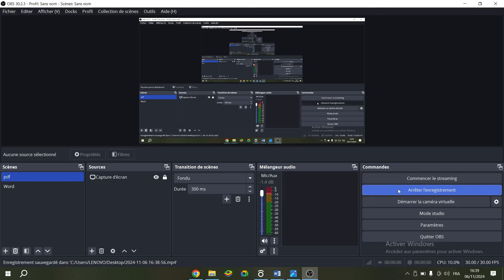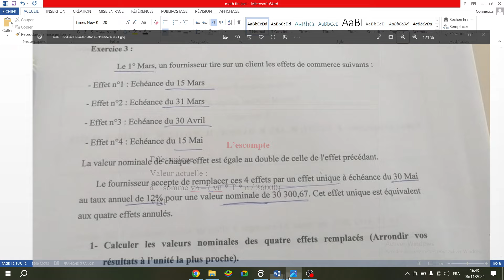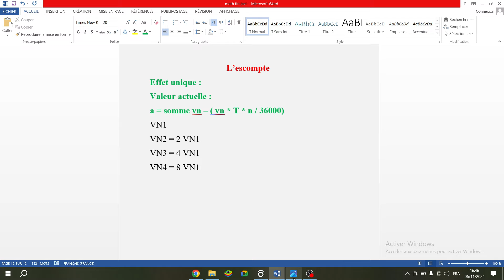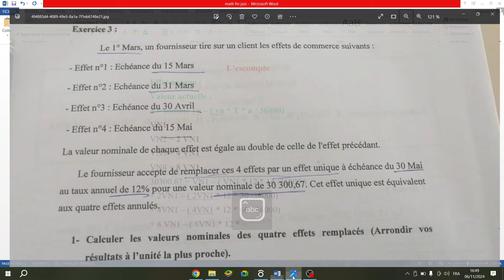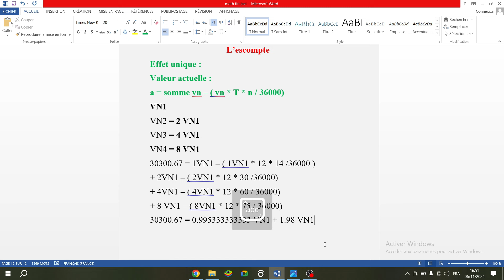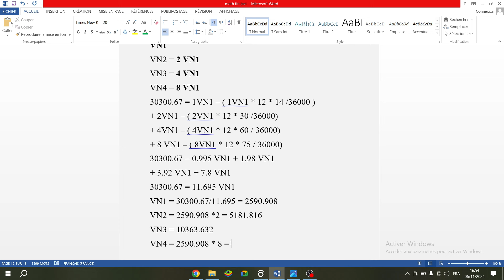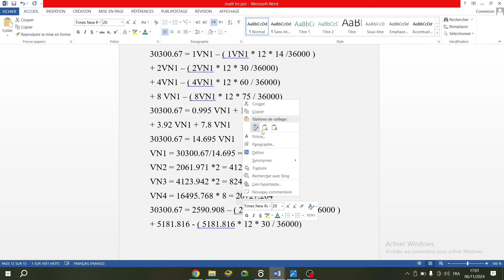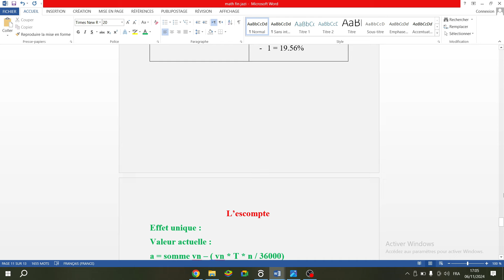L'escompte des effets de commerce EP8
lien groupe facebook :
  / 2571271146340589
صفحة موجهة لطلبة الاقتصاد و التصرف بش نكون موجود معاكم فيها طوال السنة الدراسية و نوفرلكم مراجع  في مختلف المواد الي شتقراوها
 اعملو جام و ابوني اي جديد نهبطو يوصللكم ، مركيو أصحابكم بش يتسفادوا معاكم و شكرا
  / révision-1-ère-année-l-gestion-et-éco-2922...